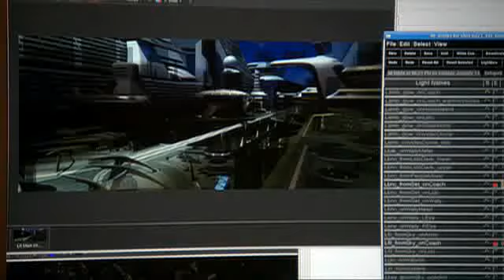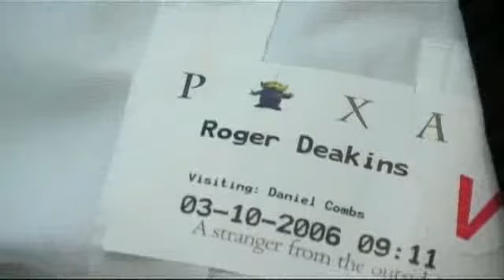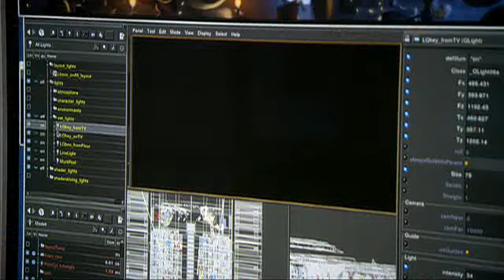WALL•E: Pixar Goes Space Age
A new WALL•E Featurette